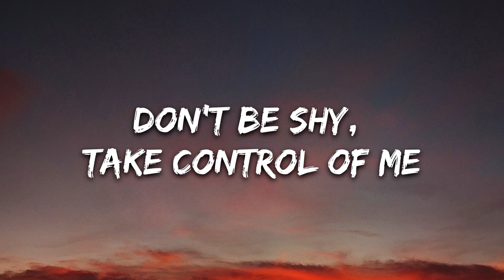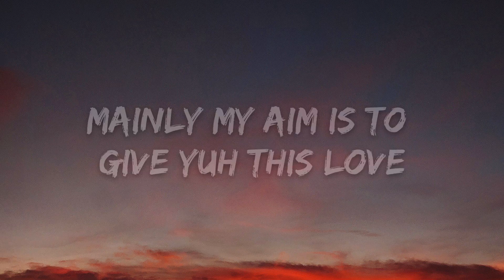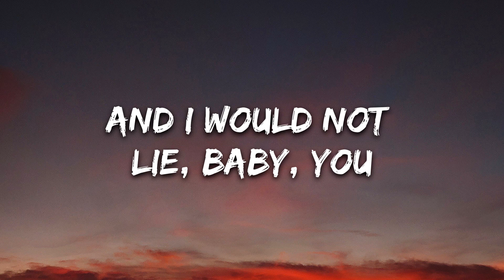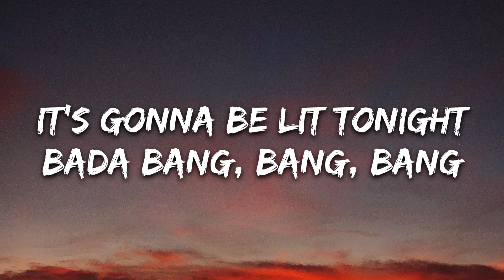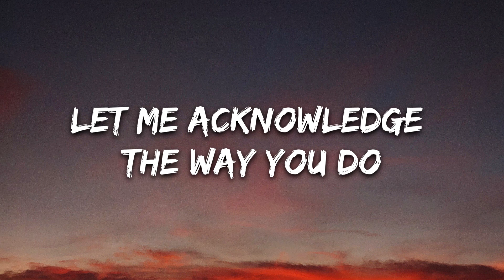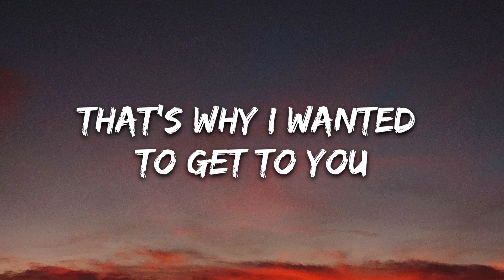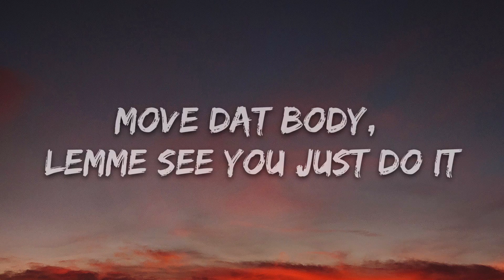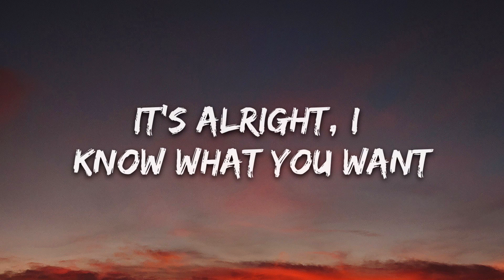Sean Paul - No Lie (Lyrics) ft. Dua Lipa